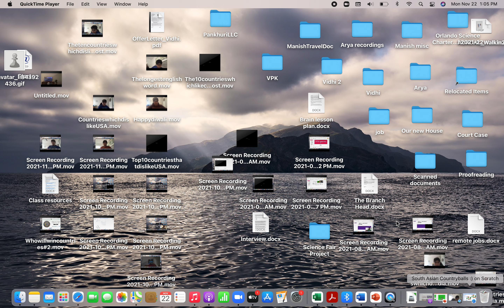trying to make countryballs on scratch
Now I tried to make country balls on scratch I hope you like it.